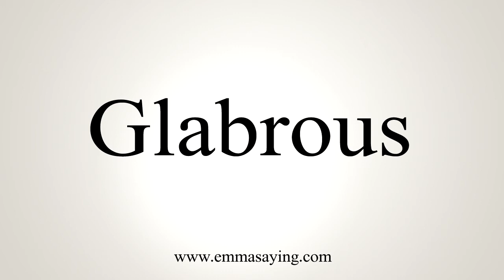How To Say Glabrous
Learn how to say Glabrous with EmmaSaying free pronunciation tutorials.